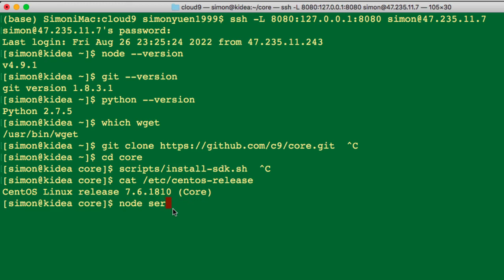Use CentOS7 to run AWS Cloud9 web IDE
Just use a CentOS7 to clone Cloud9 SDK (c9) from GitHub, run installation script, and then execute Cloud9 program.
Use OpenSSH to logon to CentOS7 plus port forward which allow the caller machine port 8080 to forward to CentOS7 port 8080.
When Cloud9 is running on CentOS7 port 8080, the caller machine can access URL.